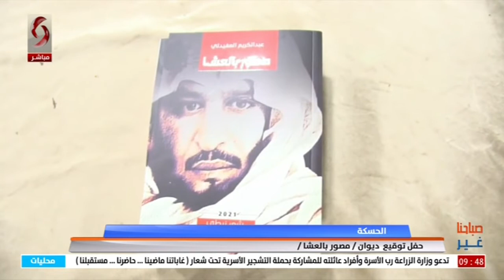الحسكة - حفل توقيع ديوان / مصور بالعشا/ تقرير أحمد الحمدوش